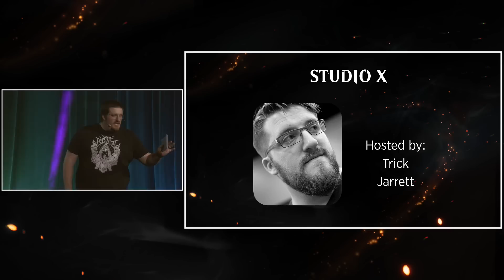The Studio X Q&A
You asked, we answered! Studio X take questions from the audience and social media about Magic: The Gathering for a full hour! Join VP of R&D Aaron Forsythe, VP of Player Experience Elaine Chase, Senior Art Director Ovidio Cartagena, and Senior Game Designer Melissa DeTora. Hosted by Trick Jarrett from the Wizards Social & Community Team.

0:00 Opening
2:19 Discussing cards being made for a wide range of folks
4:42 Discussing the health of Standard
8:34 What is Wizards doing to cultivate analog game designers
11:31 Can players take a hand in the design process in the future?
13:24 Is it more or less challenging to work with Universes Beyond?
15:08 Are we afraid of running out of design space for Magic?
18:01 Discussing Designer's block
19:05 Discussing Pioneer and its future
21:10 How does the 3-year Standard affect design?
22:28 What plans are there for catering to younger kids for Magic?
25:32 Advice for aspiring Magic artists
26:56 Discussing card design for multiplayer design and Legacy
29:45 How we consider potential Universes Beyond partnerships
32:22 How does Studio X think about powercreep?
36:28 Favorite card each person has had a hand in designing
41:21 On the philosophy about unbanning cards in formats
43:49 What casual formats other than Commander do Studio X think about?
45:08 Discussing the One-set model vs the three-set model
47:06 What does "Vice President of Player Experience" mean?
48:54 What tools does Studio use for their design and testing work
51:57 Advice for aspiring game designers and how to get to work at Wizards
58:35 Favorite thing done that has improved Magic
1:01:01 Where would you like to see Magic in 5 years?